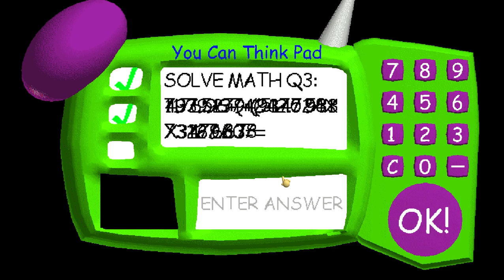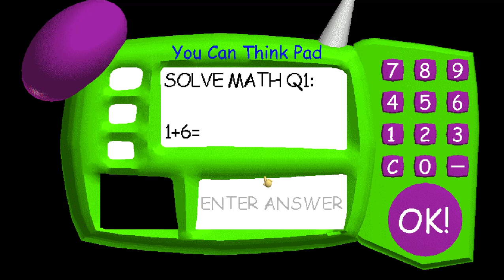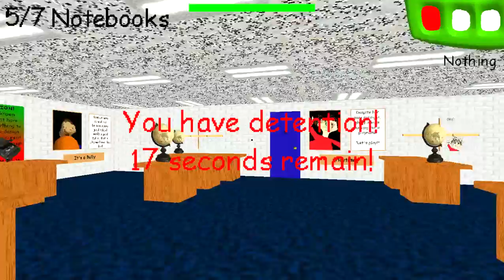Baldi is Basics (NORMAL) baldi hocadan cetvel yememe Challenge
Evet aradaşlar bugün sizlerle beraber Baldi is Basics Classic oynadık yani kısacası Baldi oyununu oynadık.